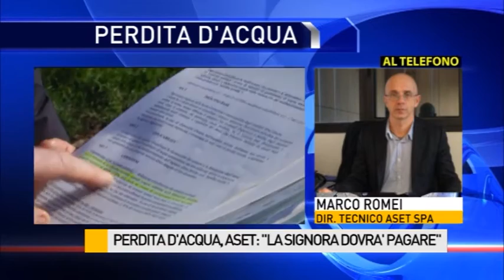Perdita d'acqua, bolletta cara: la replica di Aset Spa